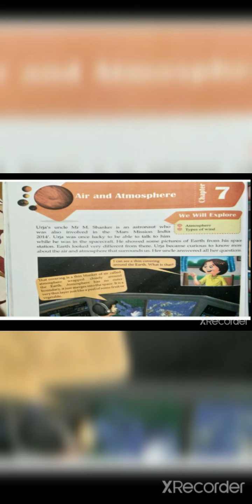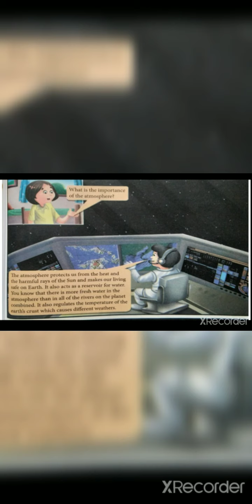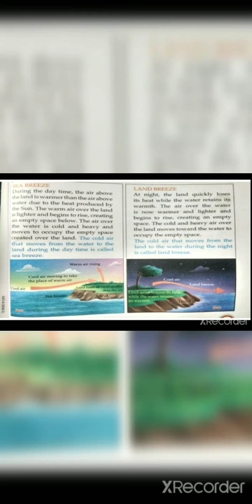Class-4, science,Chapter-7,air and atmosphere